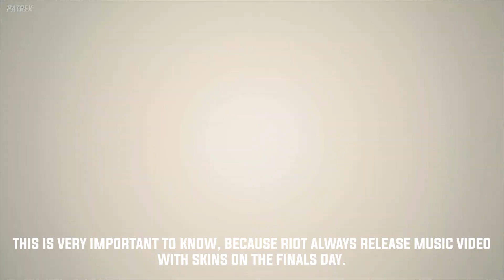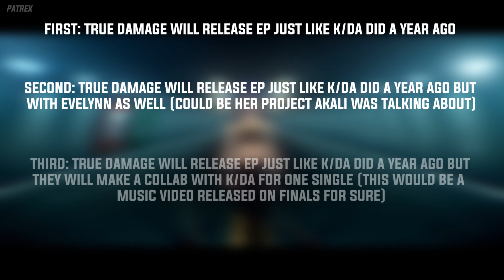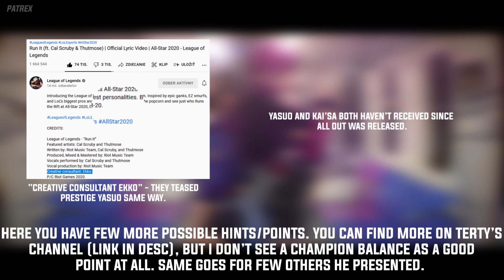TRUE DAMAGE X K/DA - NOT JUST A CRAZY IDEA?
Looks like I wasn't that crazy afterall.

Riot's 10th anniversary video (put it on 27:34):